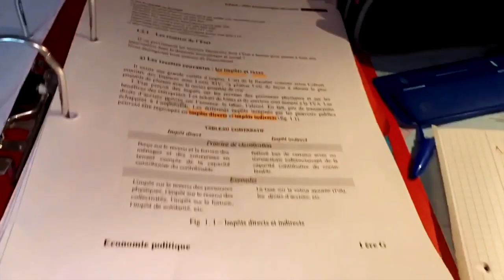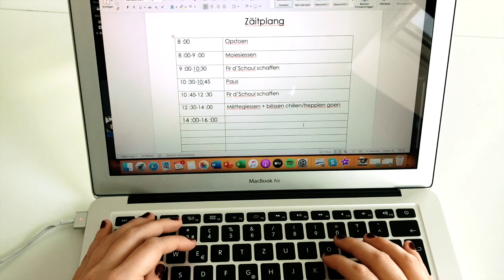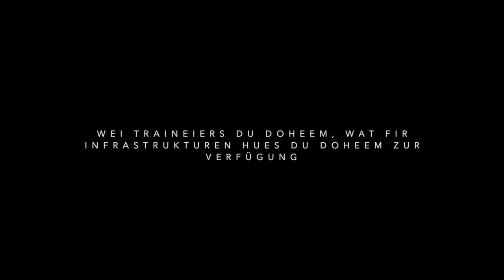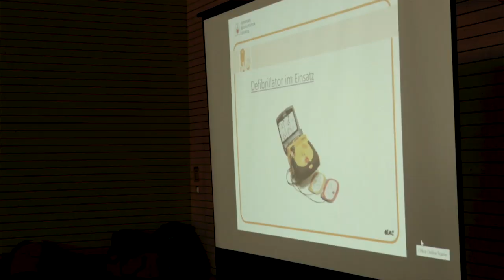Sportlycée Studio | Episode 4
D'Schüler vum SportPlus-Projet aus dem Sportlycée sinn houfreg iech déi 4. Episod vum Sportlycée Studio präsentéieren ze dierfen. Och an Zäiten vu Corona a Lockdown hunn mir eis net ausgerout a fläisseg un néie Videoprojeten geschafft. Mir hoffen dass iech d'Resultat gefält an wënschen iech an ären Léifsten eng gutt Gesondheet!